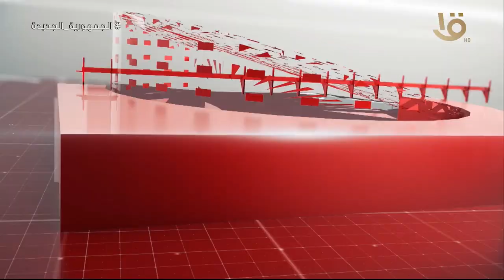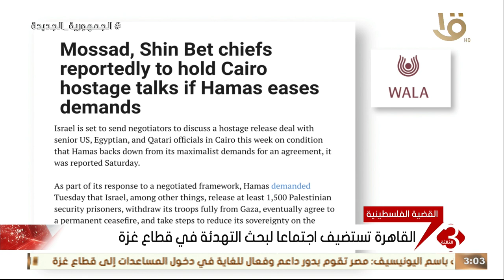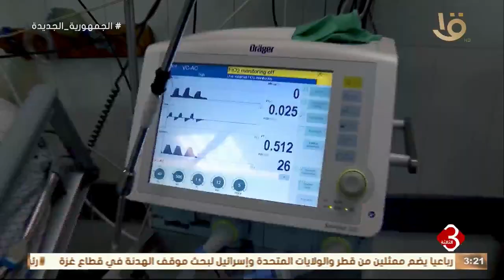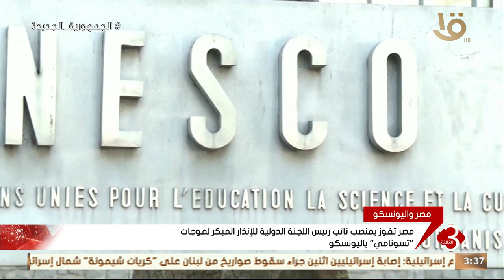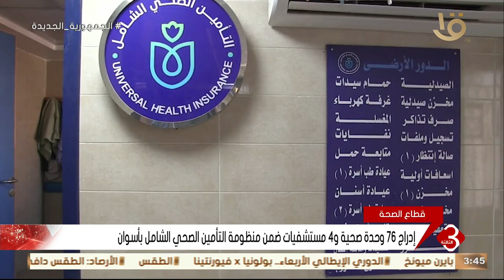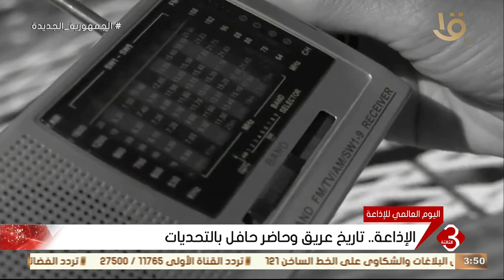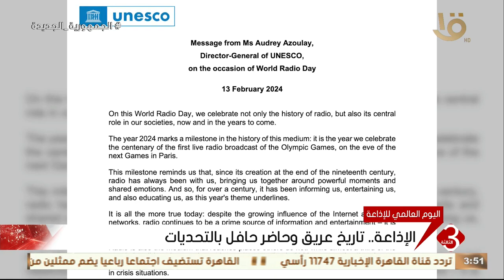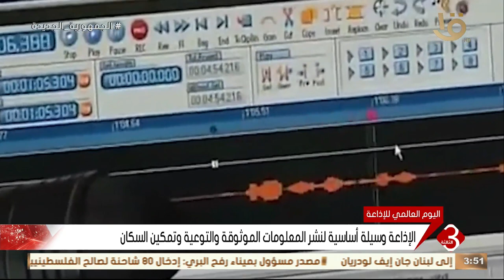نشرة الثالثة | متابعة لاهم الأخبار السياسية والاقتصادية محليا وعالمياً كاملة 13-2-2024